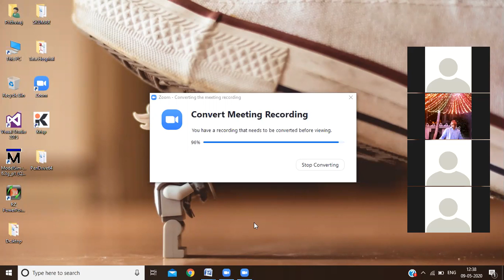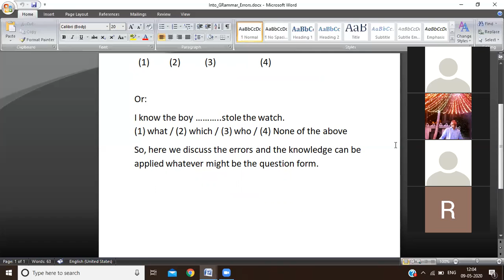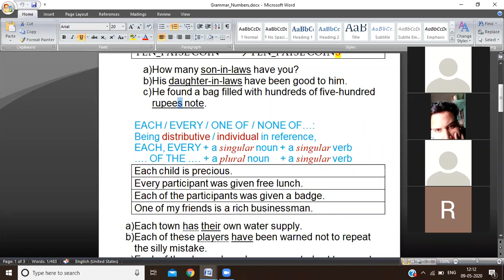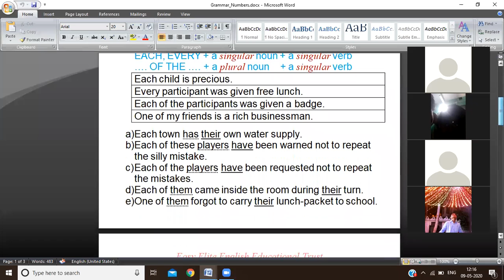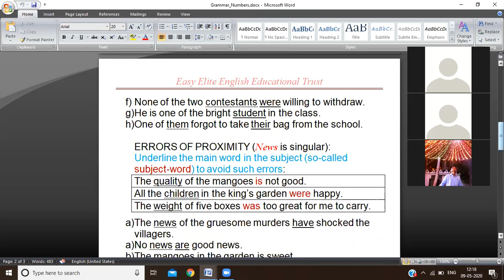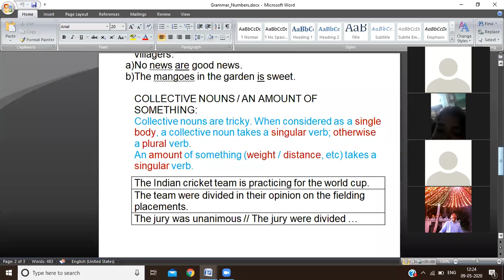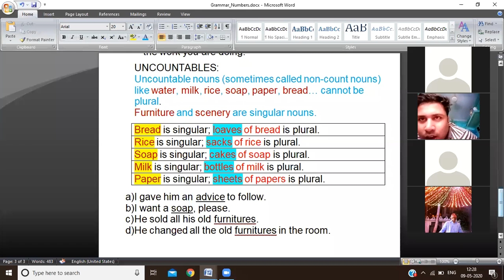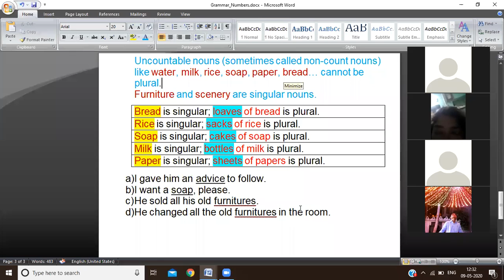EEEET.ORG: Conducts quality online classes for promotingEducation, Employment, Empowerment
EEEET is a government registered non-profit organization that has set a new world standard in education for employment and empowerment.